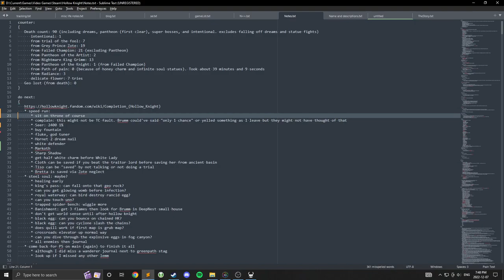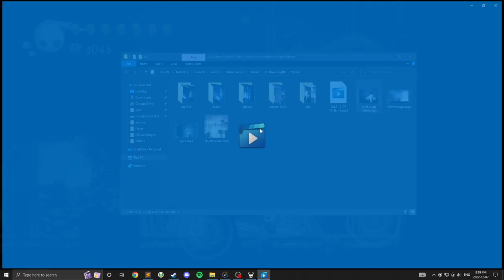Faster LP Hollow Knight 22 - White Palace: an advantage to failure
Me going through a lot of work to bring a delicate flower to White Palace which is immediately destroyed. Kingsmould (voice of Dikembe Mutombo (that basketball player from that Geico Commercial)): "Not in my house. Hahaha."

1:46 I could've used crystal heart of the right wall, monarch wings, pogo upper one. Not hard but a thing to do that I didn't think of. 2:20 you can do some jumps without wings as I just demonstrated. 3:24 could've crystal heart from left statue onto here. 6:08 could've spike pogo under that platform. 23:29 I took off soul catcher because I was thinking honey was 5.

14:13 "手をつなごう" by "Shiritsu Ebisu Chugaku"

Chapters:
0:00 First white lantern
5:32 Towards left lantern
10:58 Qualify goofing off
22:36 Not enough horizontal